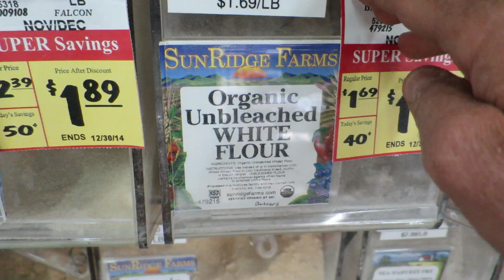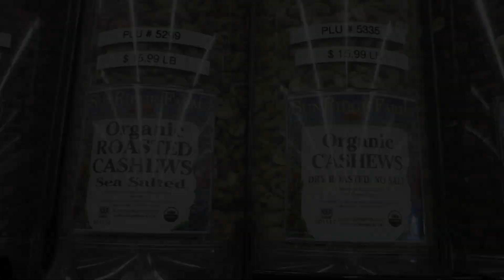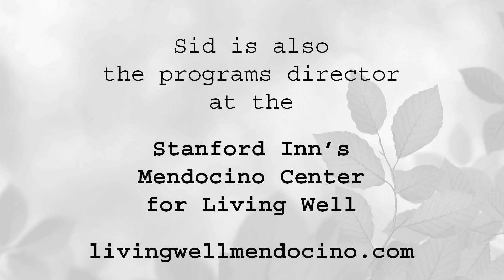Nutrition made simple! The Heavy Box Approach.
Sid summarizes his approach to nutrition--the heavy box vs. light box way of looking at food.